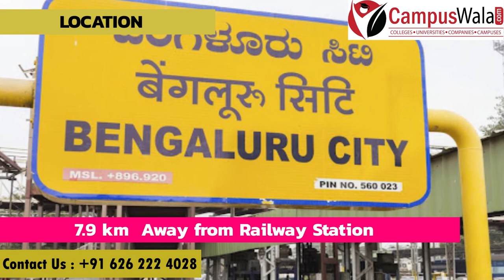Engineering From Cambridge Institute of Technology, Bangalore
Hello guys!